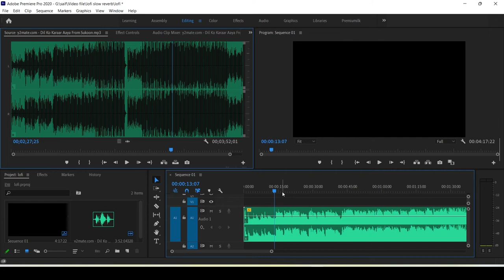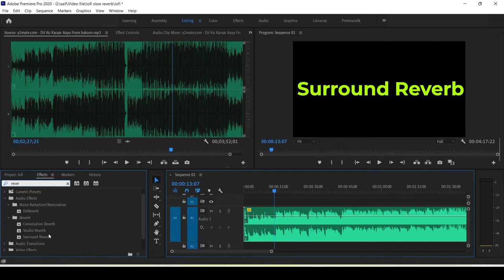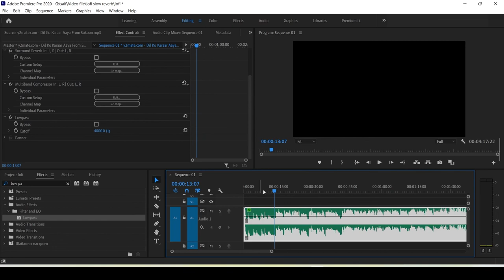How to Make Lo-fi Song in Adobe Premiere Pro Hindi (Slowed+Reverb Tutorial)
Hey guys in this tutorial I'll show you How to Make a Lo-fi Song in Adobe Premiere Pro Hindi (Slowed+Reverb Tutorial)

GEARS I USE ( Please Support )
My Best Life-Changing Book 👇
My Mic
My Laptop
My Mouse

QUERIES SOLVED::
➡️ how to make lofi music in premiere pro
➡️ slowed reverb tutorial
➡️ lofi edit premiere pro